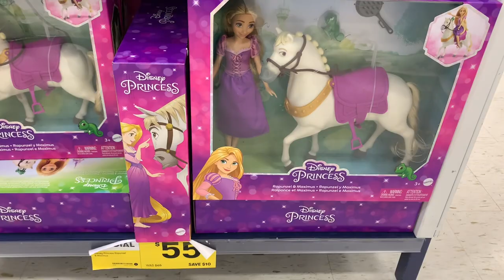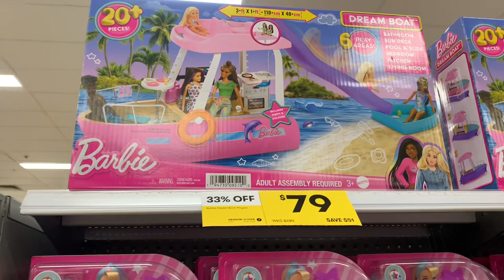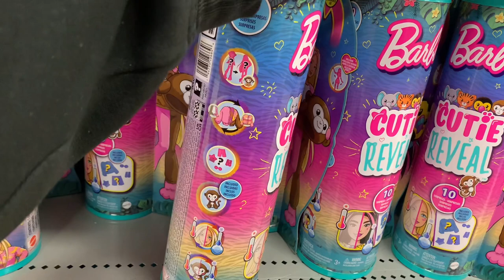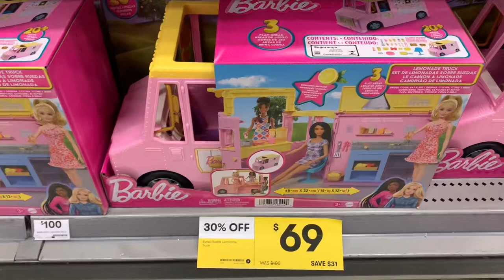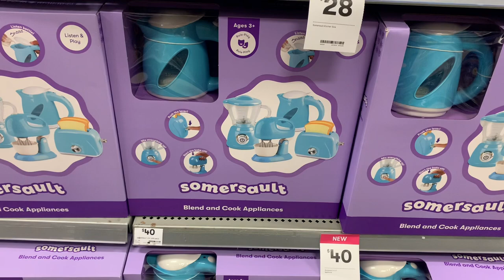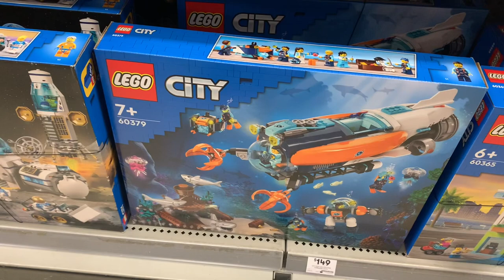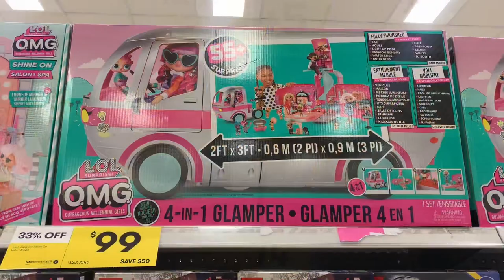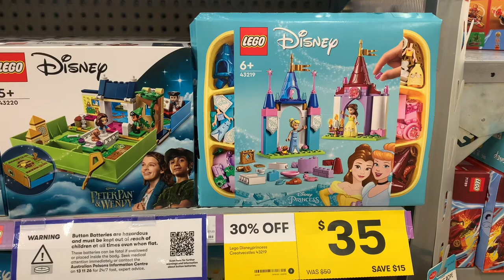BIG W TOY SALE 2023 / COME SHOP WITH ME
Come to the BIG W Toy Sale for 2023! Lot's of exciting toys instore!
Have you gone ? Did you get anything ? Is there any must haves for Christmas Shopping ?

Receipt Jar - Earn rewards for uploading your receipt

REFERRAL - KELLY5

You can send me happy mail x (or Tom Cruise what ever is in your budget LOL)
Park Holme SA 5043

This video is about - Frugal Fun Mum, Australian, updates, checking in, high school, finishing high school, frugal, shopping, vlog, plans, actions, ditl